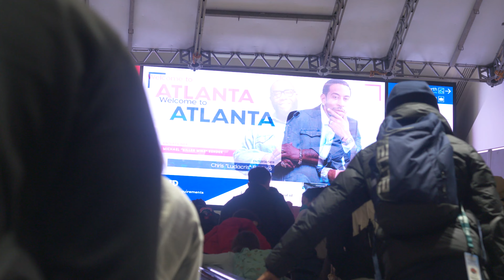Isaiah Collier : "Forever Me" Season 2 Episode 1 Part 2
A Series Based On A Talented Young Man

Isaiah Collier A Junior Who Is A 5 Star Back To Back GHSA Champion
Isaiah is Ranked 5th In His Position & Ranked #1 on ESPN In The State Of Georgia. As He Goes Through Trials and Tribulations. As He Has a Goal To Become ANOTHER STATE CHAMPION 3 years In a row.
Isaiah Is Now In His 3rd season of Georgia High School Basketball. He says "3 PEAT".